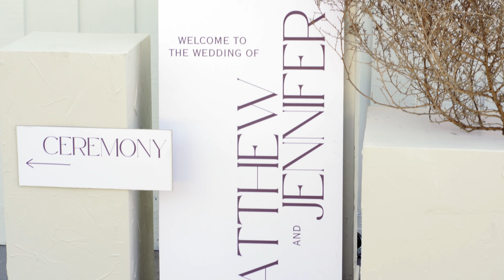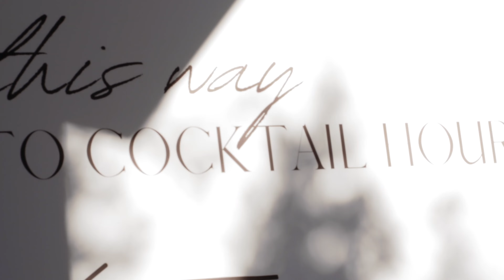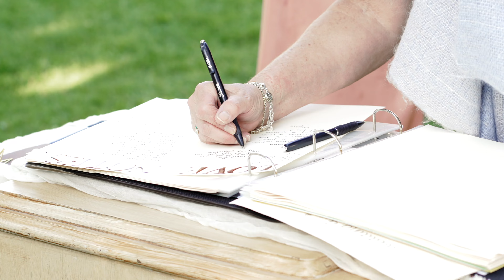Rifle, Colorado Wedding | Vista View Events | Jenny + Matt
Aa|Lo Films is a Wedding Videography company based in Denver, Colorado. We would love to be your Wedding Videographer for your Colorado Wedding.